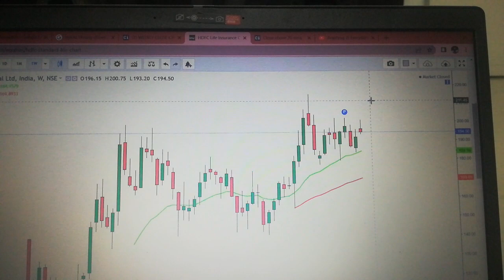Devyani International share stock Stoploss-180,target 220-1month 300-1year,date 25.10.2022 subscribe